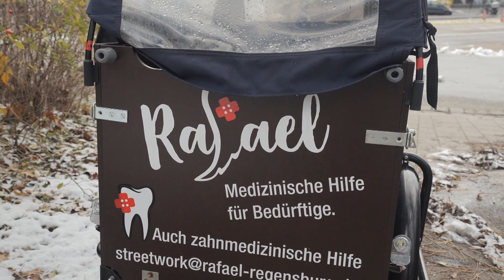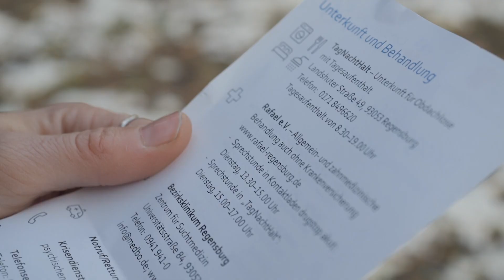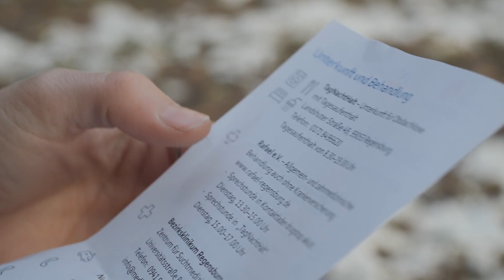Verein Rafael e. V. – TVA Gesundheitsforum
Der Verein Rafael e. V.  bietet obdachlosen und hilfsbedürftigen Menschen mit gesundheitlichen Problemen in Regensburg eine Anlaufstelle für medizinische Versorgung. Unterstützt wird er auch vom Krankenhaus Barmherzige Brüder Regensburg.